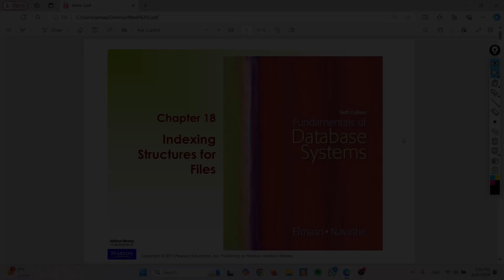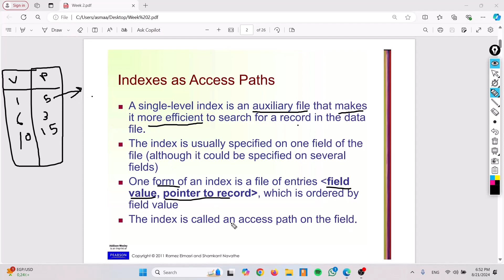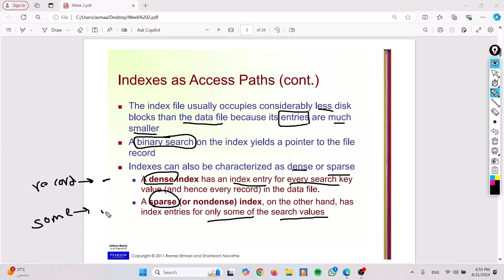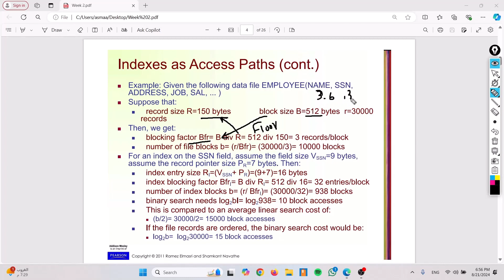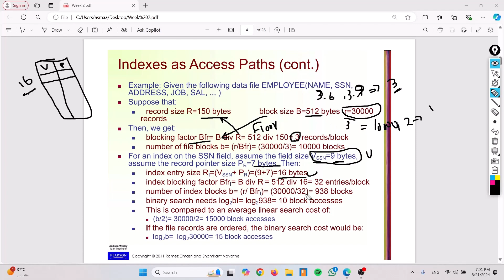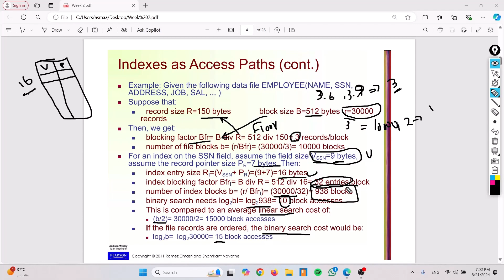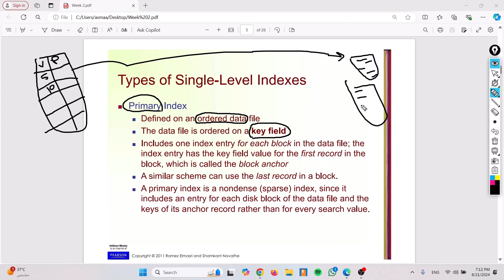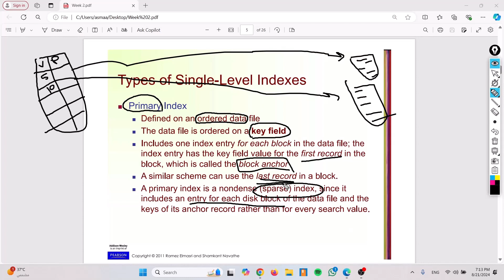IT354 | Database Management System | Week 2 "sample"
شروحات قيمة ورائعة تسهل عليك مادة Database Management Systems (IT354) لطلاب وطالبات تقنية المعلومات نقدمها لكم في دورة : (واحة البيانات) بقيادة المهندس: عبد المنعم بكر ويشمل اشتراكك في الدورة الآتي:
⭐شروحات للسلايدات
⭐حل نموذجي للأسايمنتات وشرحها
⭐اختبر نفسك نهاية كل Chapter
⭐ملخصات رائعة لكل Chapter
⭐مراجعات للميدتيرم والفاينال وحل نماذج اختبارات سابقة